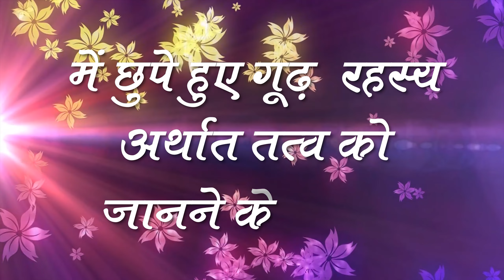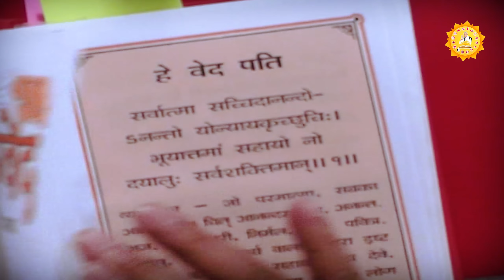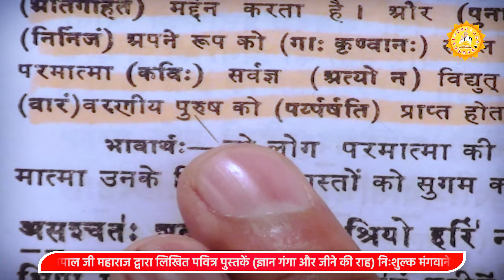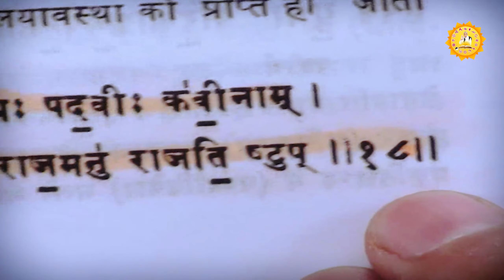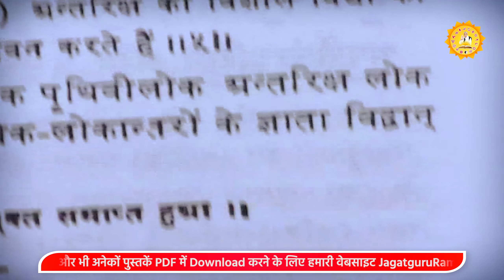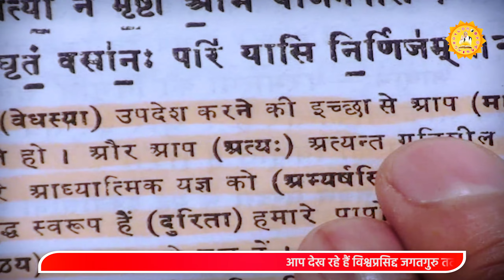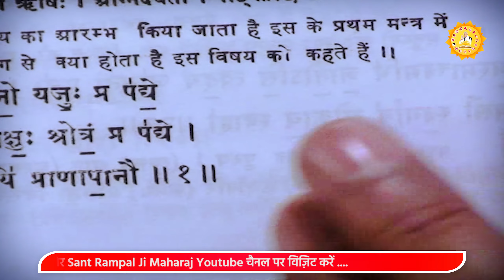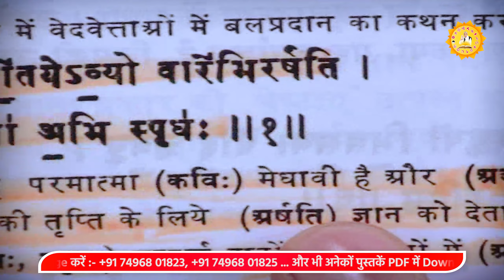Sant Rampal Ji's 2011 Satsangs | 04 to 06 February 2011 | Episode - 09 | SATLOK ASHRAM